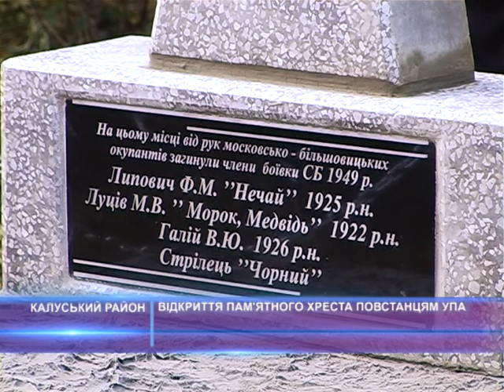Відкриття пам'ятного хреста повстанцям УПА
Знакова подія відбулася для жителів Бережниці Калуського району. Поблизу села встановлено та освячено перший в районі пам’ятний хрест загиблим повстанцям, які віддали свої життя за волю і незалежність нашої держави. Більше дивіться у сюжеті наших калуських колег.